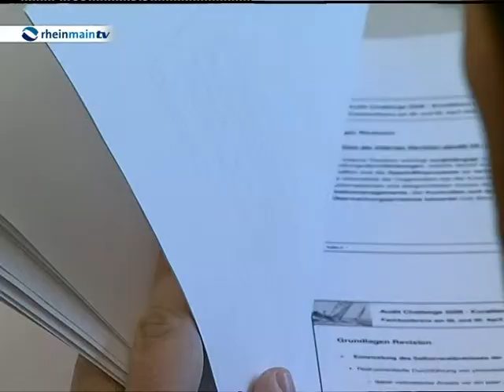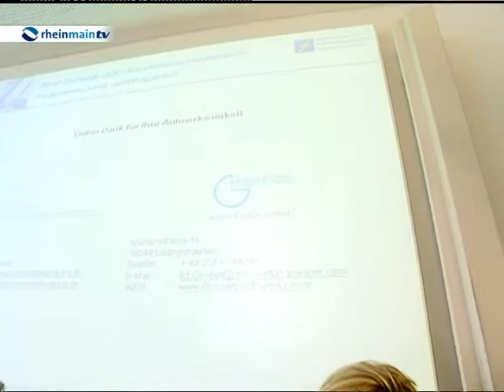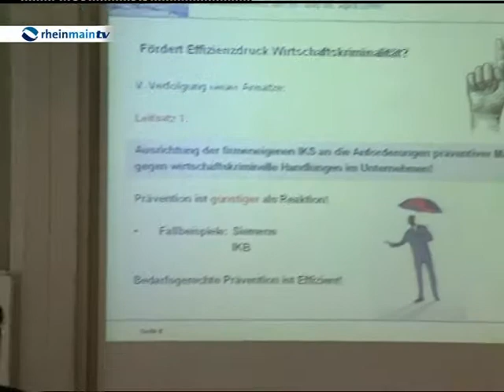Rheinmain TV - Audit Challenge 2008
Die Audit Challenge ist die Fachkonferenzreihe für Revisionsmethodik und strategische Weiterentwicklung der Internen Revision im deutschsprachigen Raum.

Audit Challenge 2008: Excellence in Internal Audit
8./9. April 2008 in Frankfurt am Main inkl Skyscraper-Dinner

Fachreferenten und Podiumsgäste u.a.:
• Dr. Roland Busch, Vorstand Finanzen & Personal, Lufthansa Cargo AG
• Hans-Joachim Gorsulowsky, Leiter der Revision, HSH Nordbank AG
• Helge U. Hentschel, Bereichsleiterin Konzernrevision, EnBW Energie Baden-Württemberg
• Dr. Matthias Pfeiffer, Leiter Konzernrevision, DekaBank
• Karsten Rösch, Business Partner PBC & PWM, Group Audit Regional Head Continental Europe, Deutsche Bank Gruppe
• Jürgen Rohrmann, Leiter Revision, Union Investment
• Hiltrud Wolff, Abteilungsleiterin Methoden und Standards, Konzernrevision BMW AG
• Martina Zehnder, Leiterin Interne Revision, Die Schweizerische Post
• Hubert Baumgartner, Director Internal Audit & Controls, Jefferson Wells GmbH
• Günter Hofmann, Dipl. Kfm., CIA, CFE, Leiter Interne Revision, Goldman Sachs & Co. oHG
• Kai Nolden, Vice President, Leiter Enterprise Management, HR & Audit Management
• Dr. Axel Schmidt, Leiter Konzernrevision, Deutsche Lufthansa AG
• Leiter der Fachkonferenz Dominik Förschler, M.A., CIA, Audit Executive Trainer